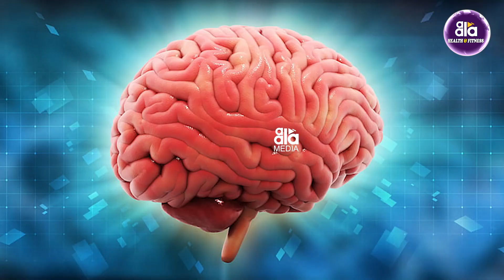గుడ్డులోని పచ్చసొన వల్ల చాల ఉపయోగాలు ఉన్నాయి | Aala Health